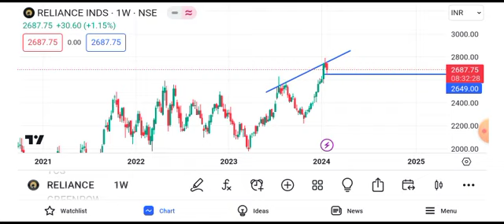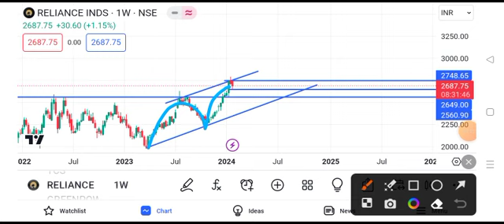Reliance share news tomorrow || reliance share news target